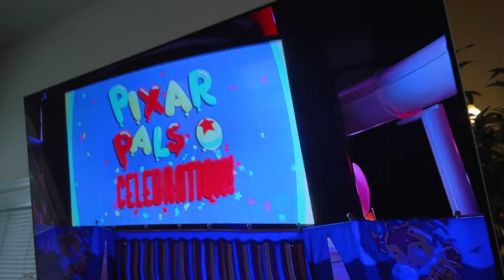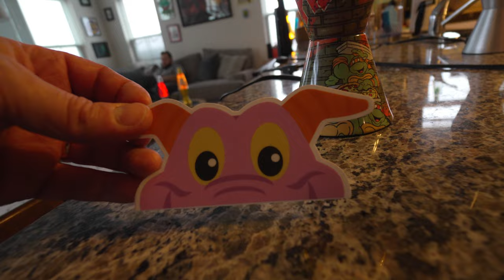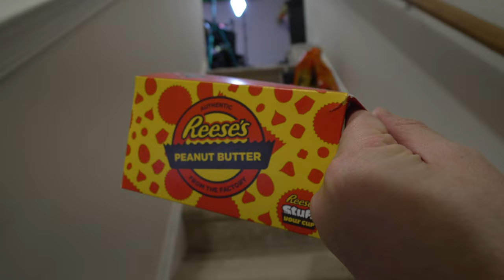How many lava lamps did he get…?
Kenny & Dan show off an impressive 20+ lava lamp collection. But there's a problem... They don't know which one is the BEST one! And the winner will get featured somewhere on the DIStroy Dan set.

This is also the beginning of an epic new chill out channel :

PLEASE start VIBING!

Watch until the end for a super chill lava lamp vibe session.